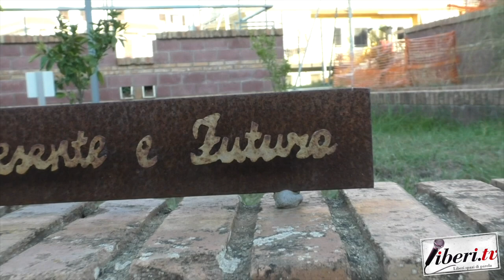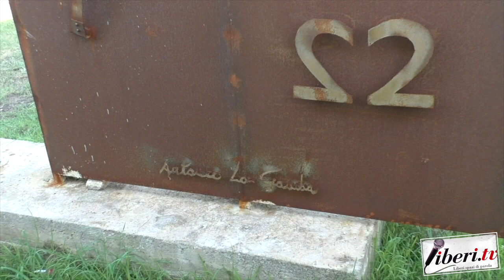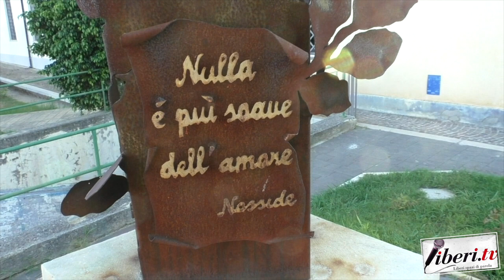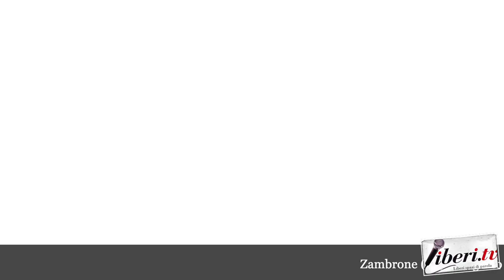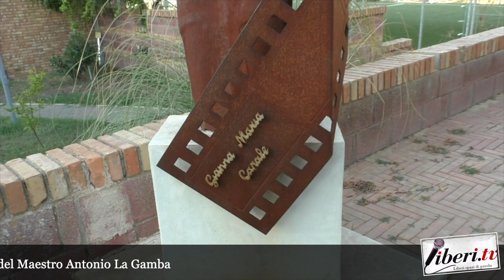Corrado L'Andolina, Sindaco di Zambrone - Calabria al Femminile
Corrado L'Andolina, Sindaco di Zambrone - Calabria al Femminile ((Vv)  - Museo a cielo aperto con le opere del maestro Antonio La Gamba  - 1 Agosto 2024 - A cura di Antonio Abbruzzese e Tania Klim